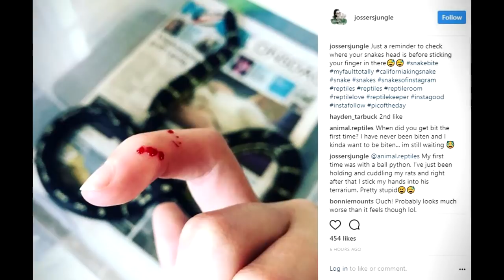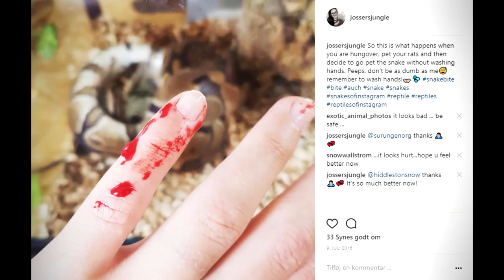SNAKE BITE!? (What does it feel like? How to treat)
♦︎ ♦︎ ♦︎ ♦︎Snake bite♦︎ ♦︎ ♦︎ ♦︎
I accidentially took a bite from Barnaby, totally my fault, but it gave me a chance to talk about what snake bites feel like, how to treat them and of'course, how to prevent them.